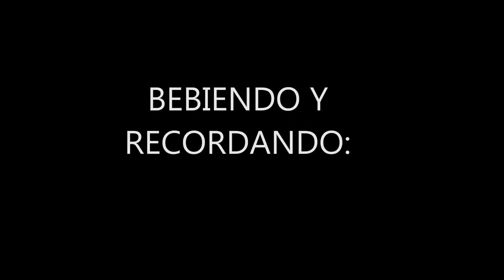BEBIENDO Y RECORDANDO LOS ALEGRES PARRANDEROS